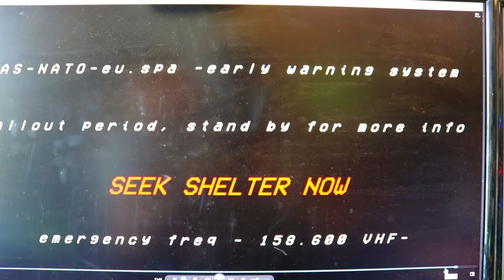BROMA FIN DEL MUNDO A MI NOVIA Y MIS AMIGOS !! ATAQUE NUCLEAR !!